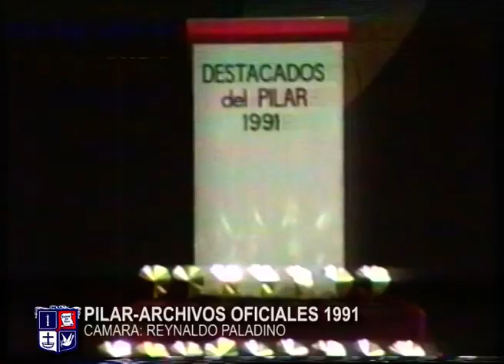Coro De Pilar 1991 - "Eres Tú"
"Los Destacados de Pilar" fué una iniciativa que buscaba premiar a los personajes del año que se destacaban en múltiples actividades o disciplinas; culturales, deportivas, periodisticas, políticas etc. Dentro de este gran evento se presentó en 1991 el Coro De Pilar dirijido por  Alfredo Quatrin. Una vez más la vieja cinta del VHS aguantó estos 28 años y se dejó pasar a un formato más moderno.